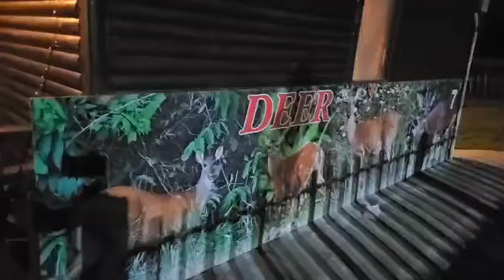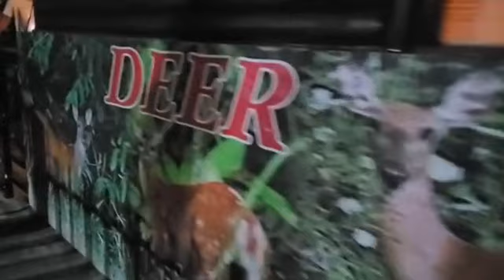Hurri /Wornbine Fish, Bar B Q chicken, peewa chow, Breadfruit, fresh caught tilapia, here at Harry's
Hurri / Wornbine Fish, Bar B Q chicken, peewa chow, Breadfruit, fresh caught tilapia, here at Harry's Water park, Trinidad.